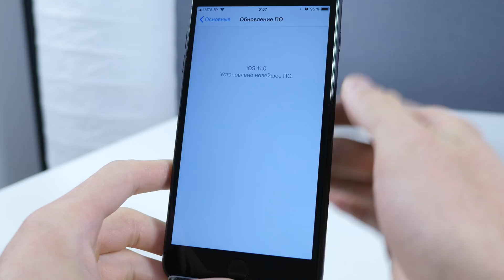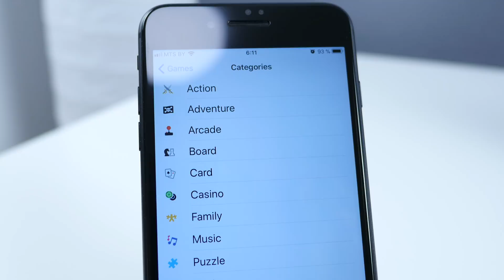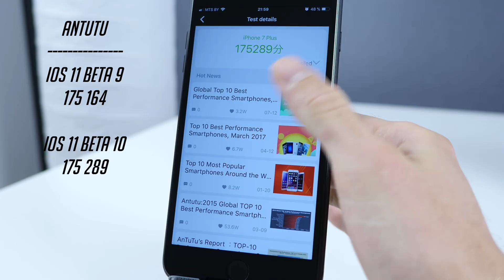Самый полный обзор iOS 11 beta 10 для iPhone и iPad: Что нового? | ProSystem от ProTech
Состоялся релиз iOS 11 beta 10 для разработчиков и iOS 11 beta 9 для публичных бета-тестеров отдающих предпочтение iPhone, iPod touch и iPad. В этом видео мы расскажем обо всех изменениях, нововведениях, какие баги остались, а какие были исправлены, поговорим о скорости работы, и о прочих важных мелочах.